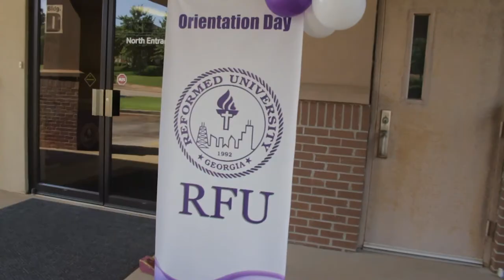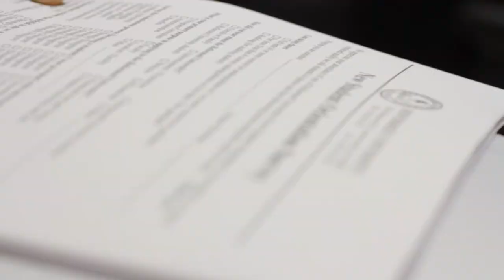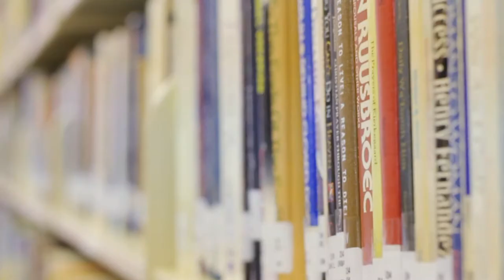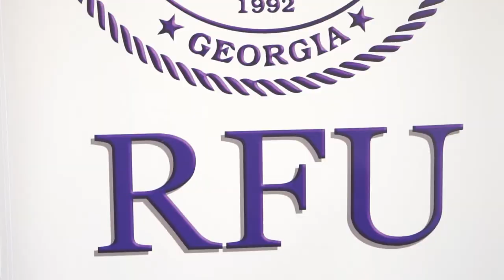Reformed University Institutional Video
Reformed University, Lawrenceville, GA